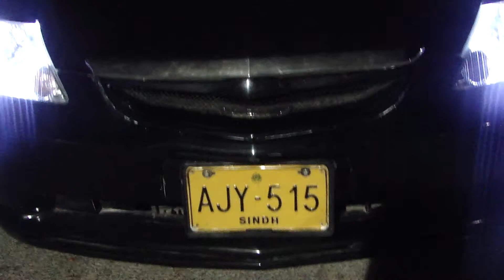Led Hid honda city